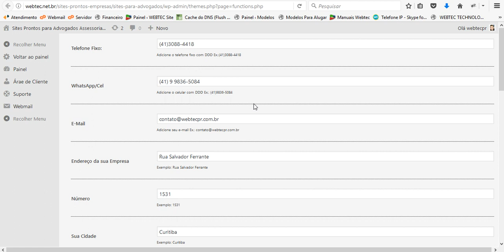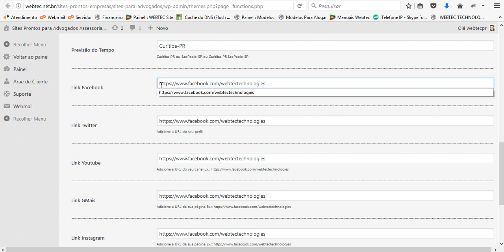Alterar redes sociais site de empresas Montar site para minha empresa